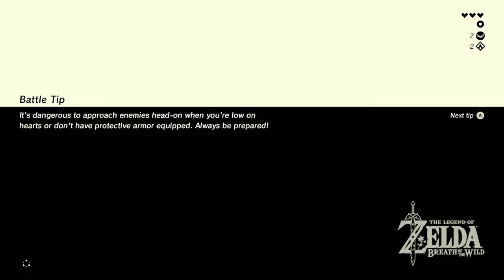Climbing High - Legend Of Zelda Breath Of The Wild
While your hopefully laughing at the silly things we do feel free to leave a comment giving us tips or just to chat, and just maybe your comment will end up making us laugh.

Inator Army Book Series: